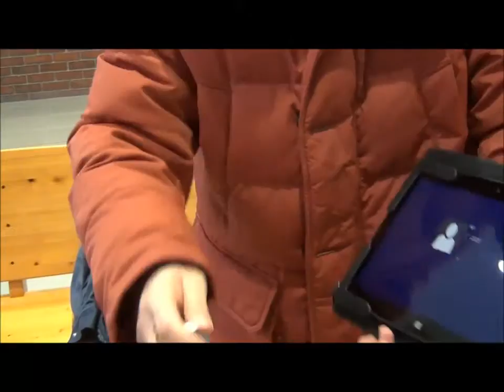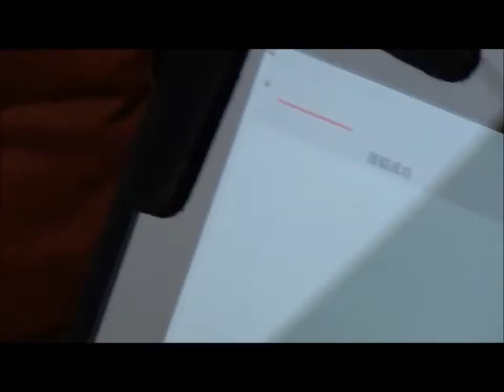ＨＳＦ取扱要領１装置起動時の説明